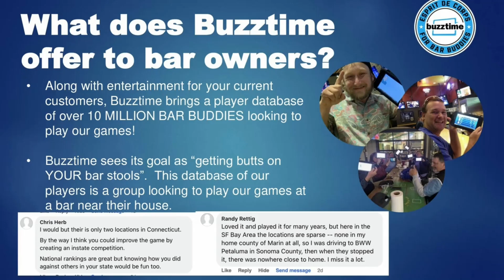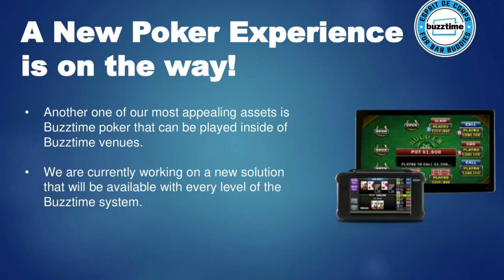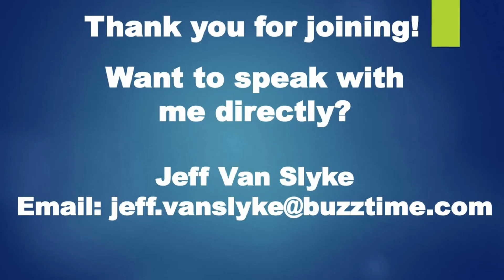What Buzztime can do for your Bar Today & Tomorrow - Webinar